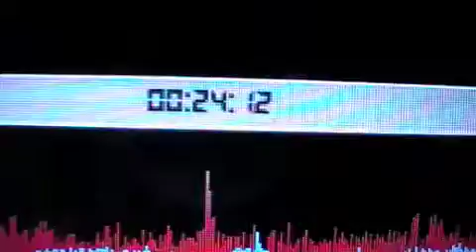Gig Log - Alana's 21st Birthday Party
21st Birthday Party in Sth Eastern Suburbs of Melbourne, Australia.
One HOT night! Summertime downunder.
Crowd were fantastic!